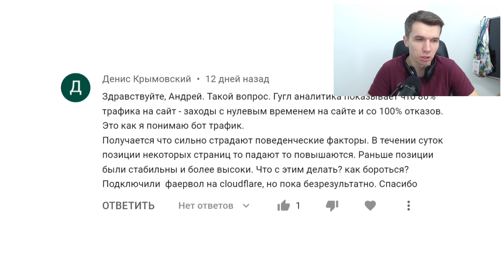Что делать когда на сайт заходит много отказного трафика с нулевым временем на сайте?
Остались/появились вопросы?